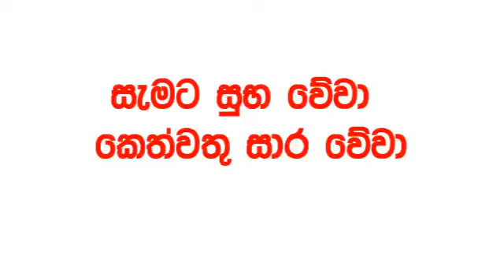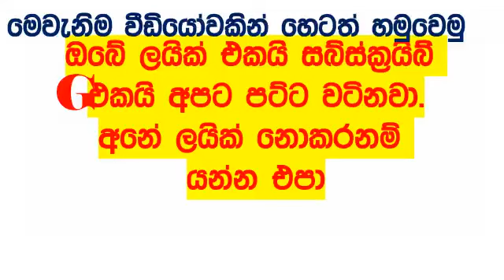Lucky 7 0284 today Lottery Result 2024.04.27 Results අද ලකී VIP 284 Lotherai dinum anka Lucky NLB